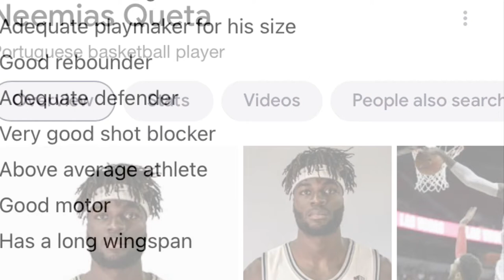Draft prospect Neemias Queta will fit the pistons perfectly here’s why next (Clint Capela)😯😯😯😯😯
Detroit pistons